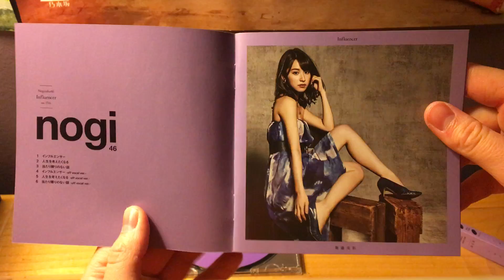Nogizaka46 (乃木坂46) Influencer (インフルエンサー) Regular Version Unboxing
Influencer (インフルエンサー)
Jinsei wo Kangaetaku Naru (人生を考えたくなる) (Joshikou Quartet)
Atarisawari no Nai Hanashi (当たり障りのない話; A Harmless Conversation) (Kasumisou)
Influencer ~off vocal ver.~
Jinsei wo Kangaetaku Naru ~off vocal ver.~
Atarisawari no Nai Hanashi ~off vocal ver.~